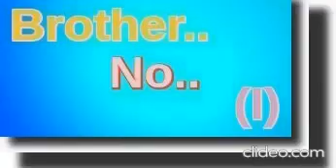Kursid Ansari x Alan Walker x Imanbek - Sweet Dreams (Sahil Ansari Official Music Trailer)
Sweet Dreams Trailer